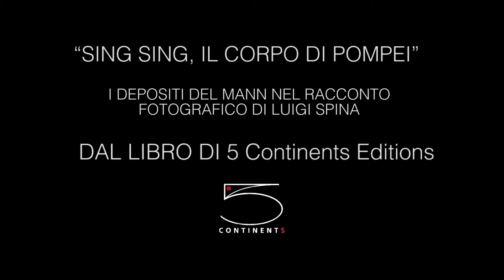Luigi Spina - Sing Sing. Il corpo di Pompei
Luigi Spina ci porta  alla scoperta di un segmento importante dei depositi museali: nelle prime dodici celle dell’ala definita “vecchio Sing Sing”, si potrà lanciare uno sguardo oltre le inferriate, per cogliere, in bianco e nero, il fascino di lucerne, candelabri, vasellame, bronzi, che restituiscono la testimonianza della vita quotidiana nelle città vesuviane